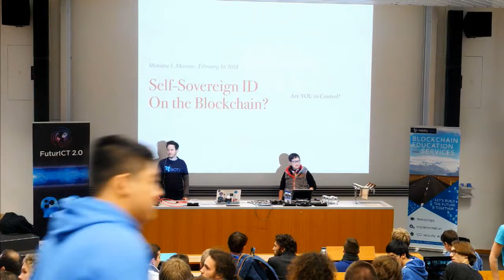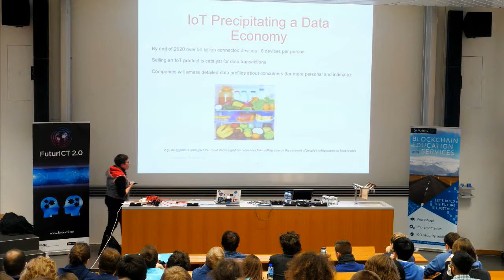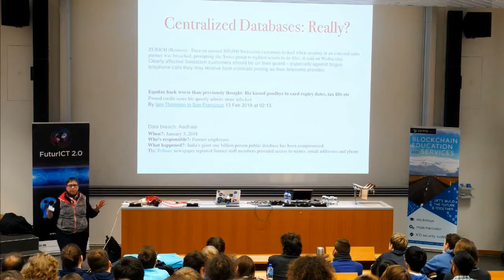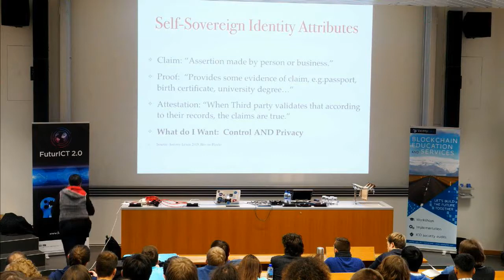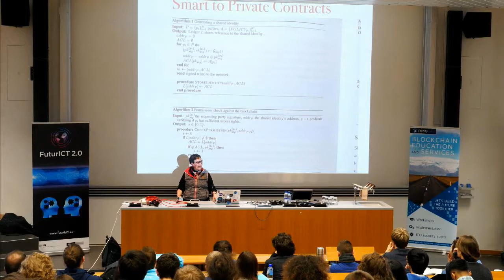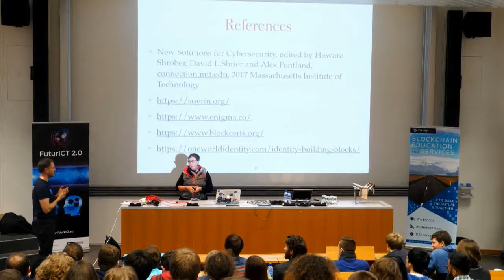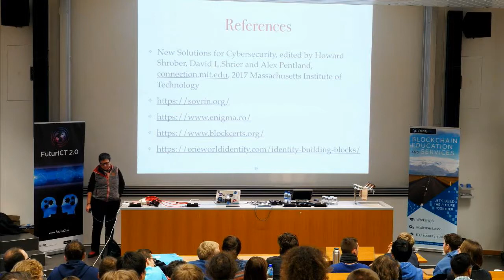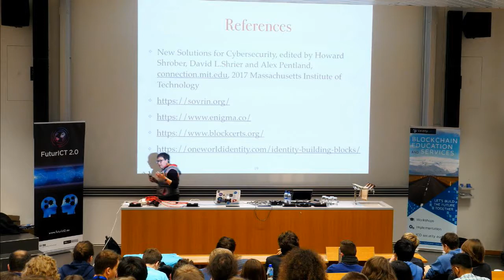BIOTS 2018 (Day 5) Self-Soverign ID on the Blockchain - Monique J. Morrow